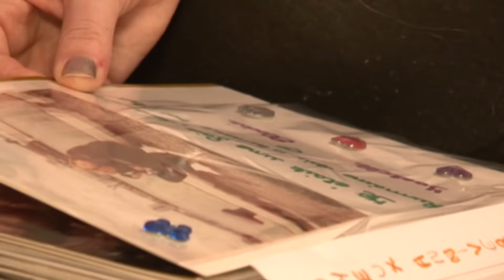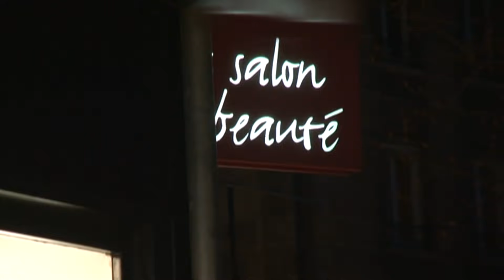Ronde, je voudrais apprendre à m'aimer telle que je suis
À 21 ans, Élodie pèse 95 kg pour 1 mètre 70. Très complexée par son poids, elle déteste son corps et sort très peu de chez elle. Une situation que sa mère, Isabelle, ne peut plus supporter. Elle espère aider sa fille à sortir de cette impasse, en réussissant notamment à la convaincre de demander de l'aide à des spécialistes…